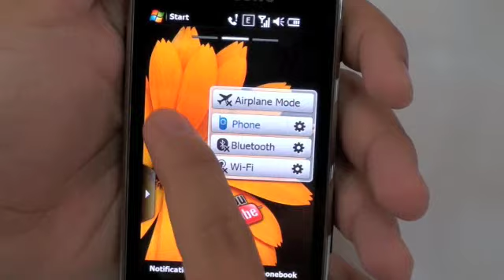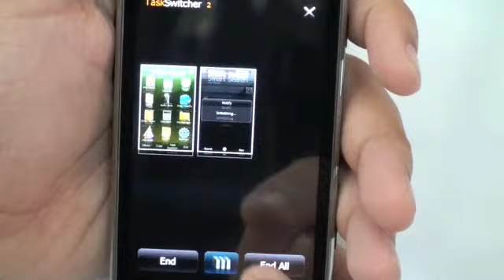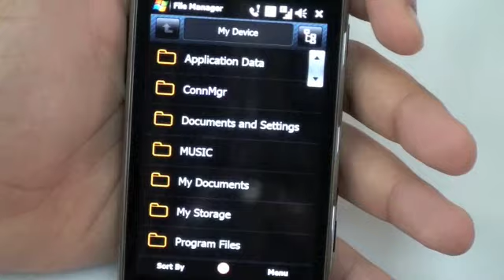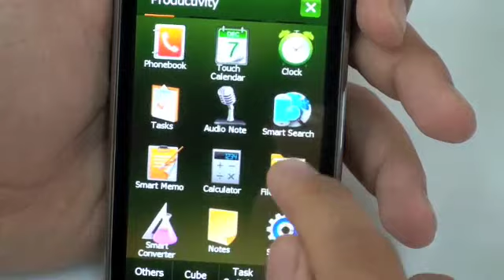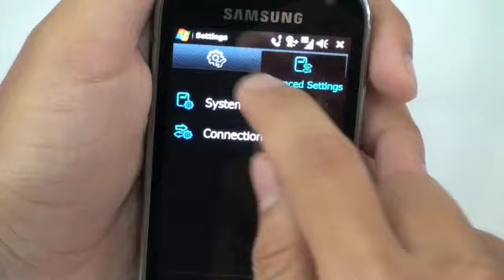Tinhte.com - giao diện Samsung Omnia II